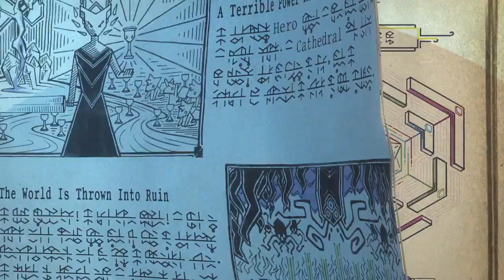TUNIC - Announcement Trailer - Nintendo Switch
Become a small fox on a big adventure and explore a mysterious land with only your wits and a manual to guide you when TUNIC comes to Nintendo Switch on Sept. 27!